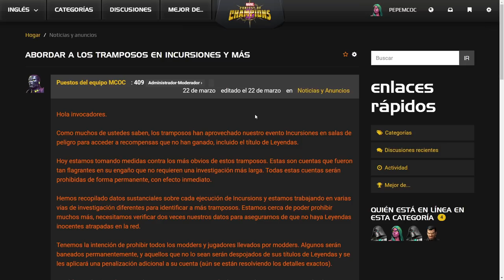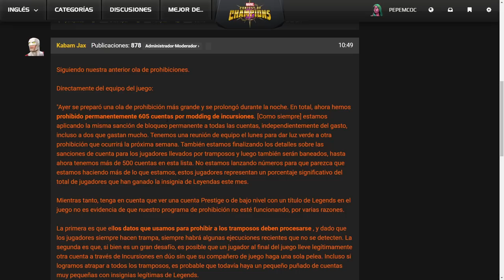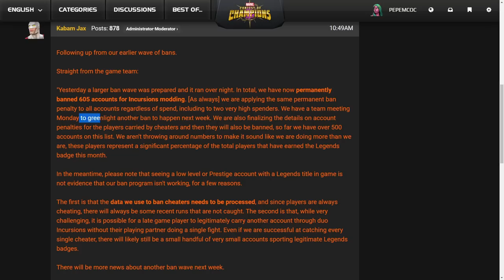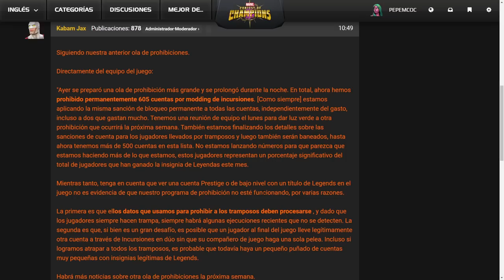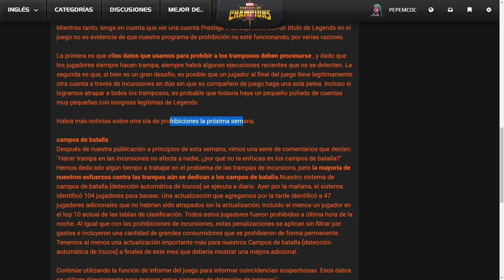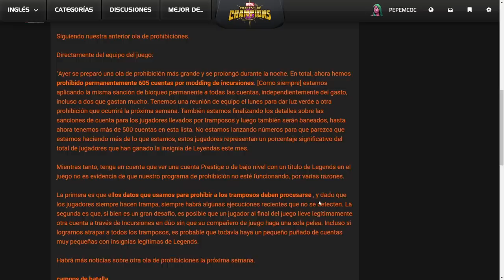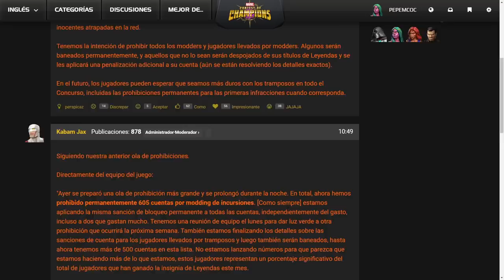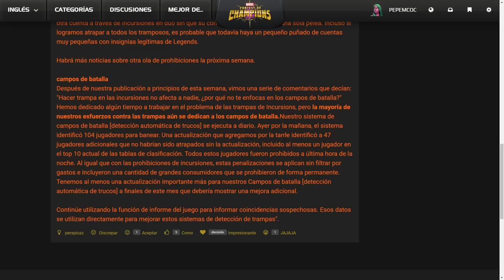ACTUALIZACIÓN DE BANEOS EN LAS INCURSIONES Y CAMPOS DE BATALLA | ¿REALMENTE ESTAN BANEANDO? | MCOC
Respuesta de kabam acerca de esperando la próxima reunión para banear a cierta "cuenta"